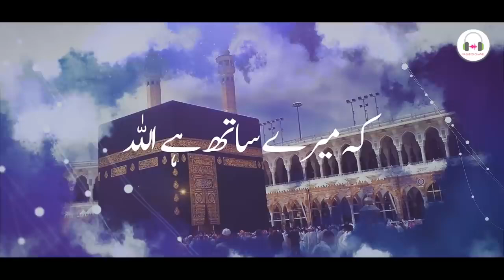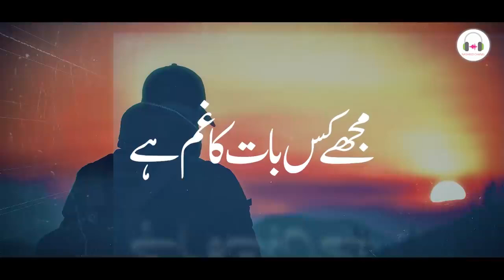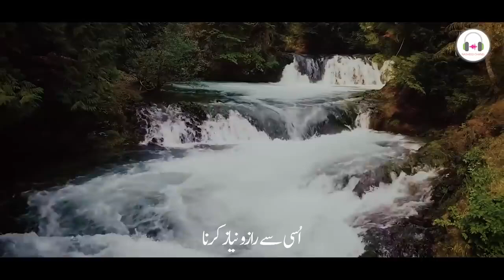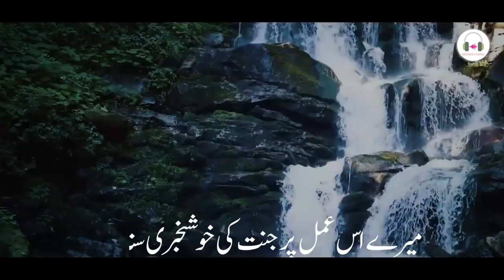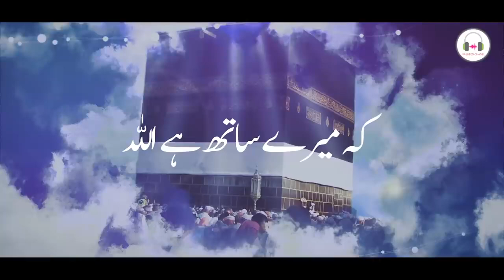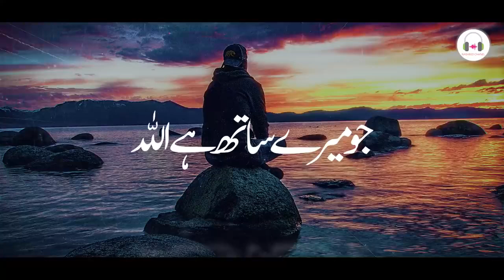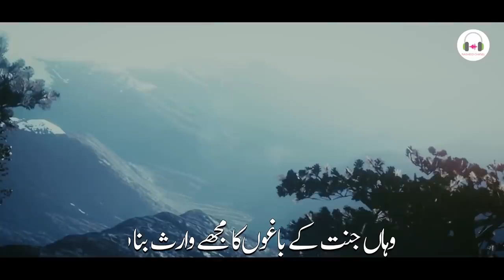Mujhe kis baat ka gham hai | youtube